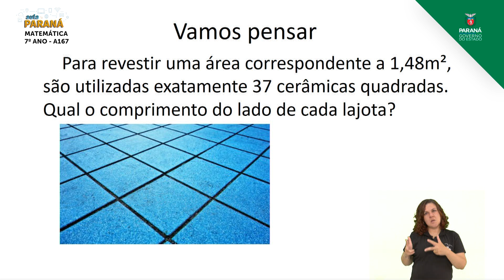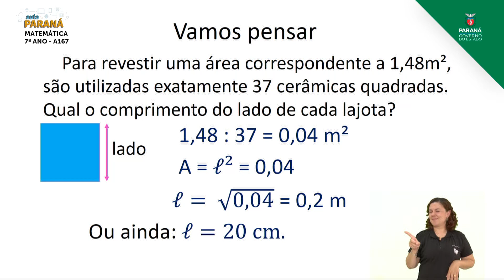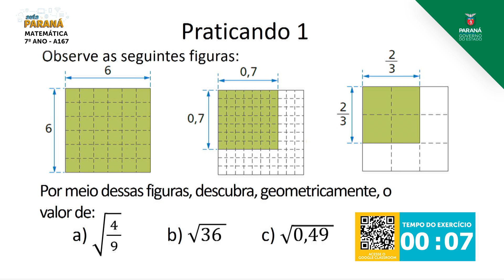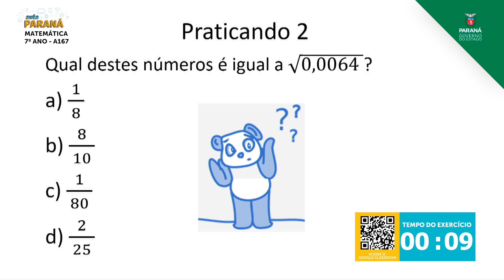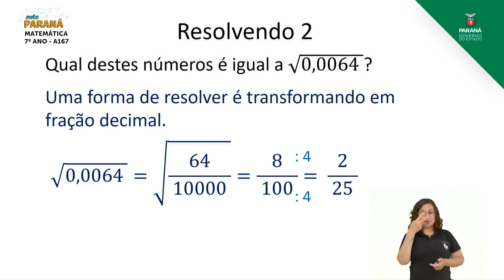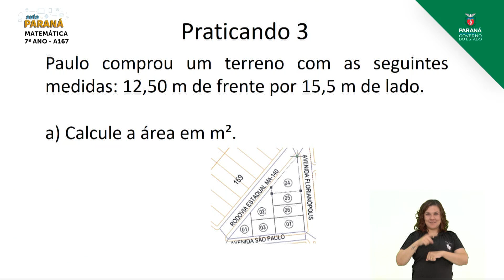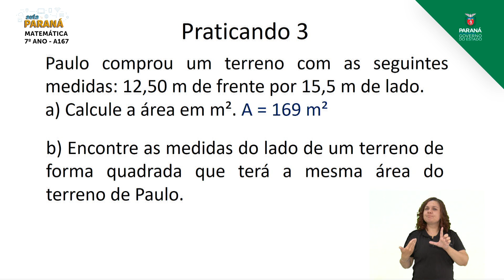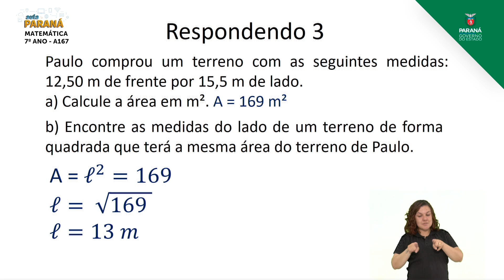7º Ano | Matemática | Aula 167 - Retomada: Potenciação e Radiciação com Números Racionais - Parte 2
Professora Jaqueline de Melo de Freitas